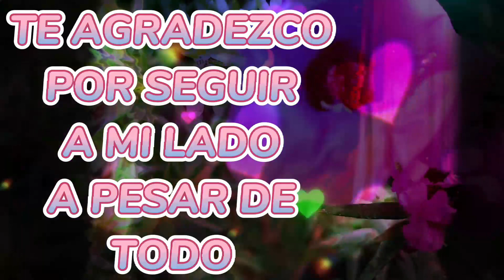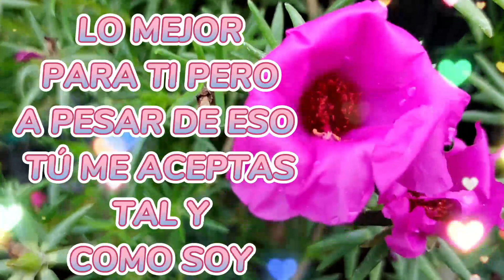Poema de amor por seguir a mi lado a pesar de todo, Video a la distancia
Te agradezco por ser parte de mi vida, te amo, Video con música Romántica Poesía sin Límite Enamora a esa persona especial con los hermosos videos romanticos